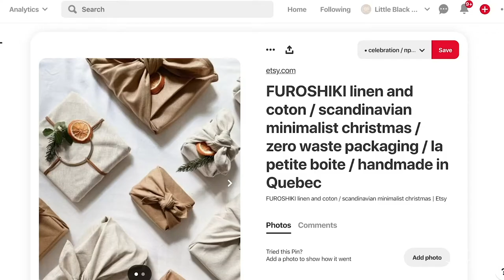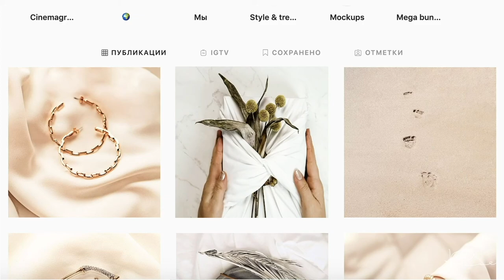Фурошики - или видео о том, как быстро, просто и очень бюджетно можно упаковывать подарки.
Упаковка подарков в ткань - очень бюджетный и очень декоративный способ. И как все простое, красивое и экологичное - это тренд сегодняшнего дня.
Вам понадобится только кусок любой натуральной ткани и любые сушености.